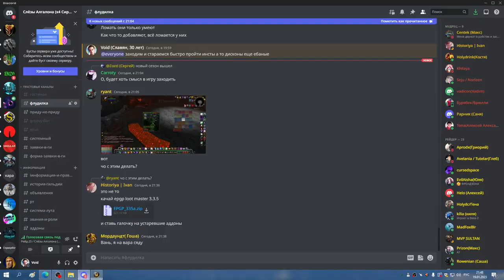1я часть ЦЛК 25об ШП ДЦ 19 01 23